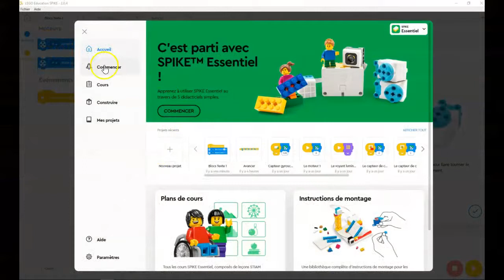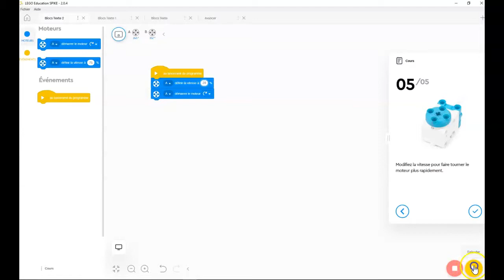AF SPIKE Essentiel Blocs texte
Vidéo pour l’autoformation Premiers pas avec LEGO SPIKE Essentiel du Campus RÉCIT